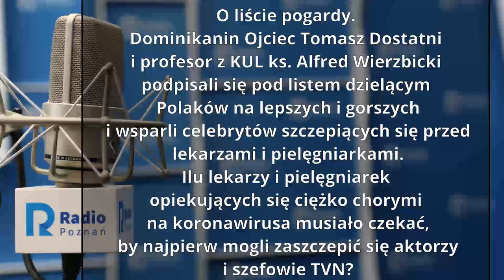Wielkopolskie popołudnie: Jan Mosiński [05.01.2021]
O liście pogardy. Dominikanin Ojciec Tomasz Dostatni i profesor z KUL ks. Alfred Wierzbicki podpisali się pod listem dzielącym Polaków na lepszych i gorszych i wsparli celebrytów szczepiących się przed lekarzami i pielęgniarkami.
Ilu lekarzy i pielęgniarek opiekujących się ciężko chorymi na koronawirusa musiało czekać, by najpierw mogli zaszczepić się aktorzy i szefowie TVN?